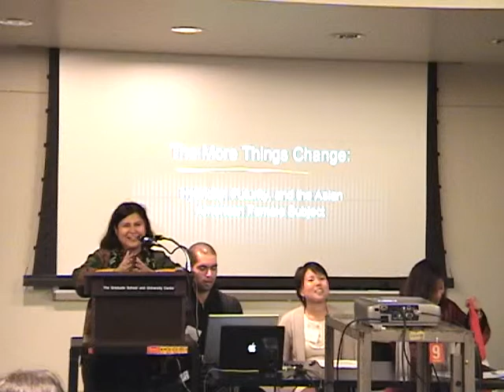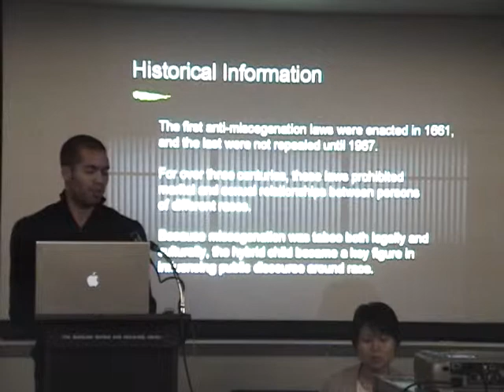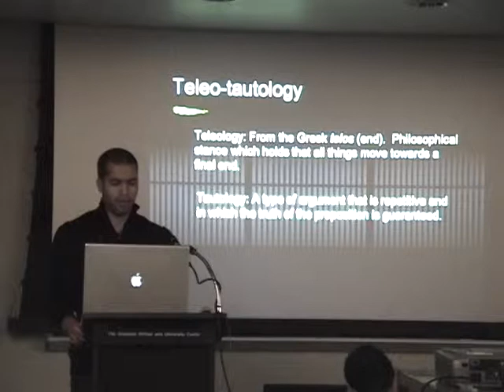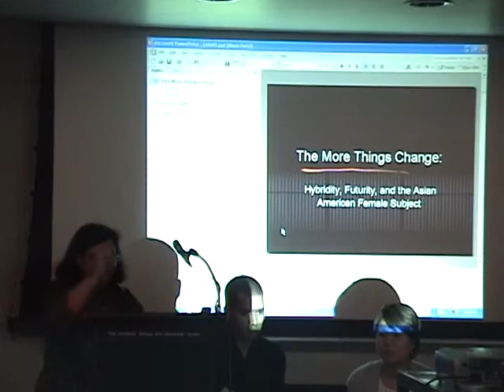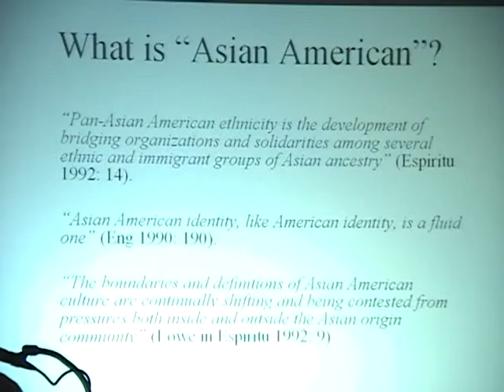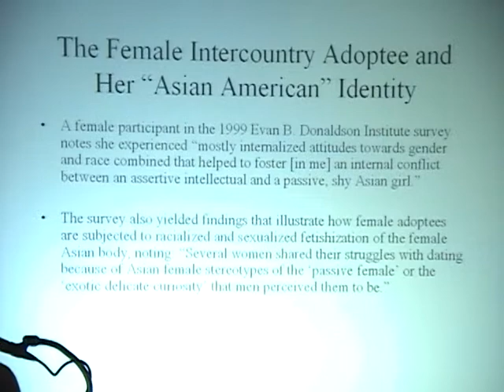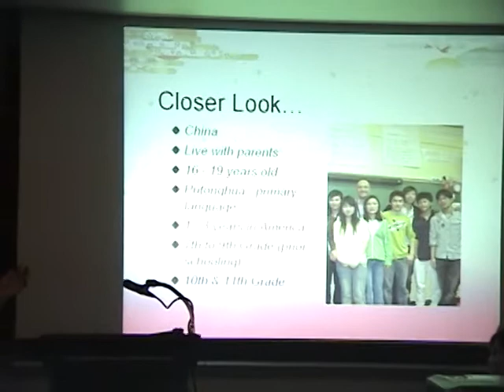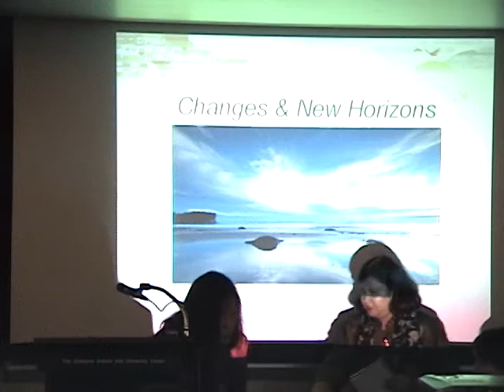New Demographics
Moderator:  Madhulika Khandelwal, Director, Asian American Center, Queens College, CUNY

Panelists
Virginia Tong, School of Education, Hunter College, CUNY
Topic: Sociocultural Aspects of Acculturation: Silent Voices of Chinese Immigrant Youth

Kimberly McKee, Third Wave Foundation
Topic: What Does It Mean To Be 'Asian': Navigating the Adoptee Experience

Justin Leroy, Graduate Student. Humanities and Social Thought, New York University